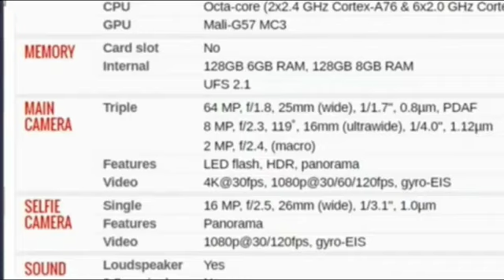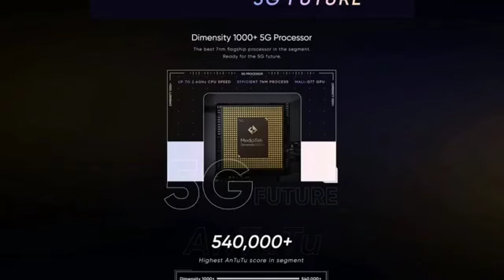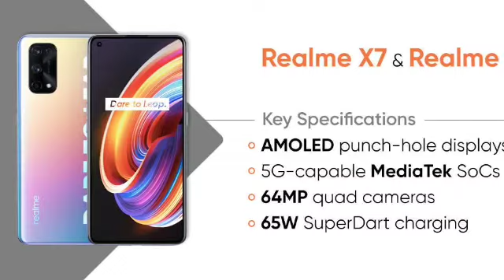Realme X7 & X7 Pro Specifications & Review In Telugu Launching 4th Feb 2021 By NagarajuRj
It launched starting at CNY 2,199 (roughly Rs. 24,800) for the 6GB RAM + 128GB storage variant, at CNY 2,499 (roughly Rs. 28,000) for the 8GB RAM + 128GB storage variant, and at CNY 3,199 (roughly Rs. 36,000) for the 8GB RAM + 256GB storage variant.